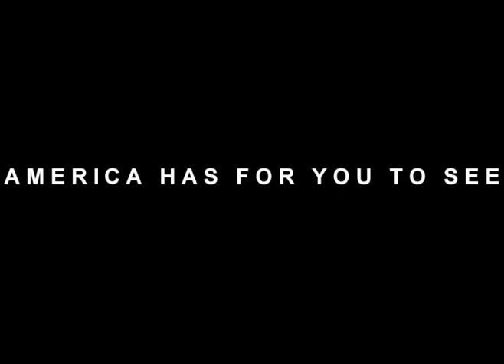Wonder's Of America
Just a short IMAX preview film i made